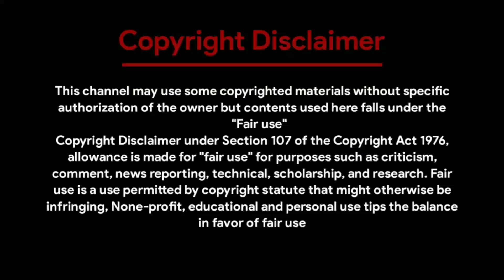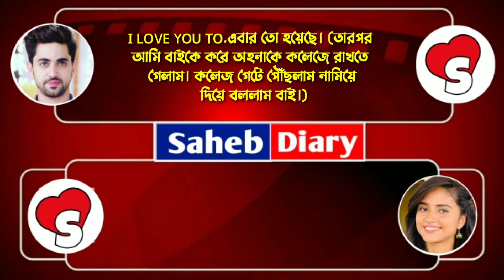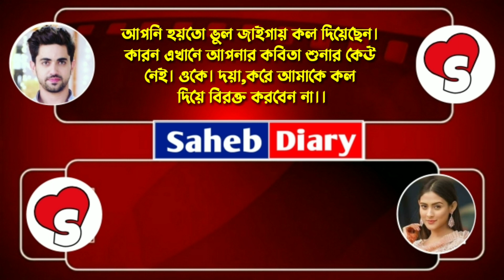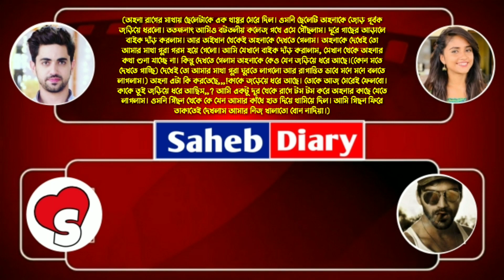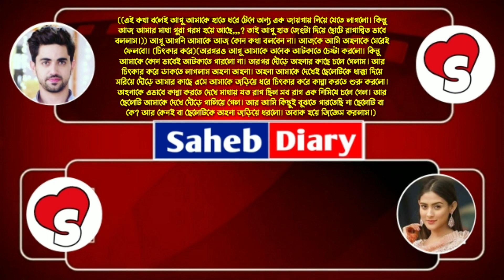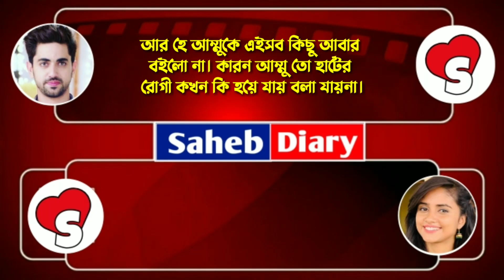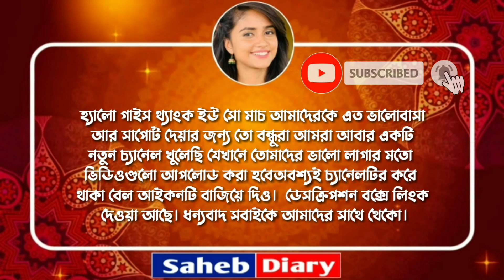পিচ্চি মেয়ে যখন বউ || Part 13 || A Romantic Love Story || Voice : Souvik, Shonalika, Debolina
আমাদের নতুন চ্যানেলঃ

◆ Voice : সৌভিক - সোনালিকা - উর্মি - দেবলীনা - রাজু - উরম্যা।

◆ Special Thanks : Souvik, Shonalika, Urmi, Umya, Debolina, Raju

◆ Script : Collected

◆ Script Edit : Saheb

◆ Audio Mixing : Saheb

◆ Video Edit : Saheb (Me)